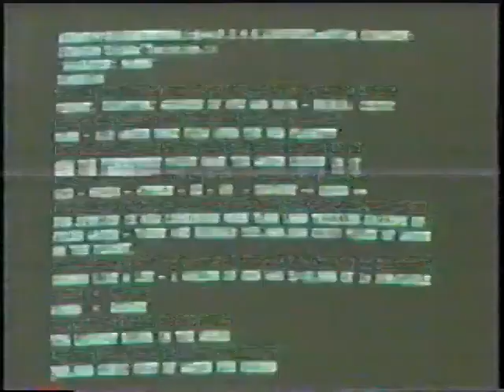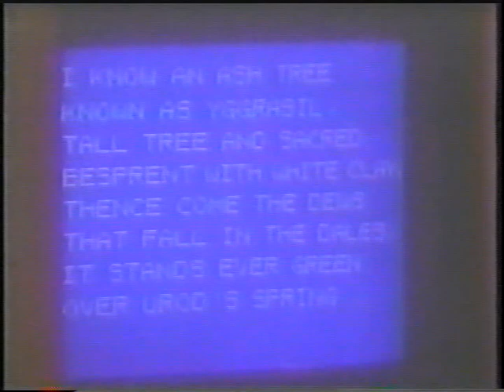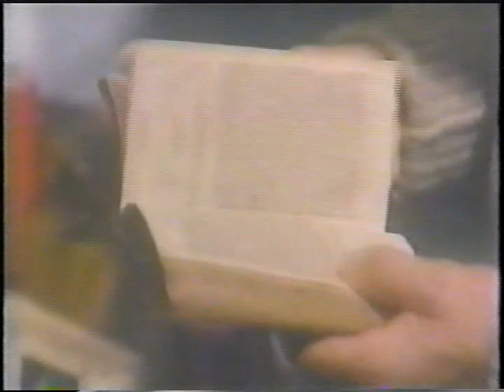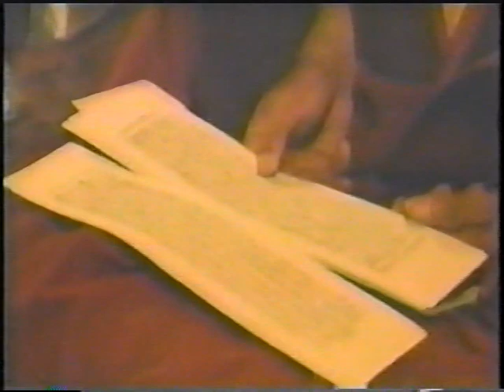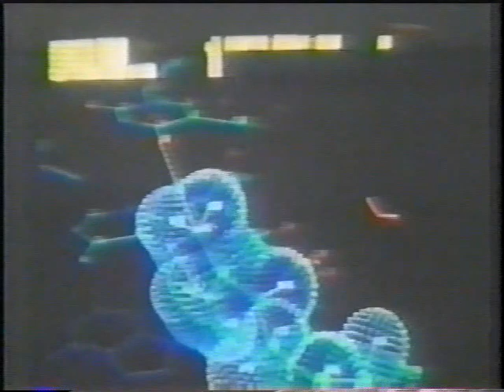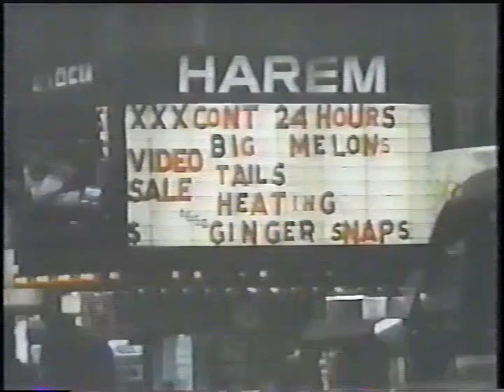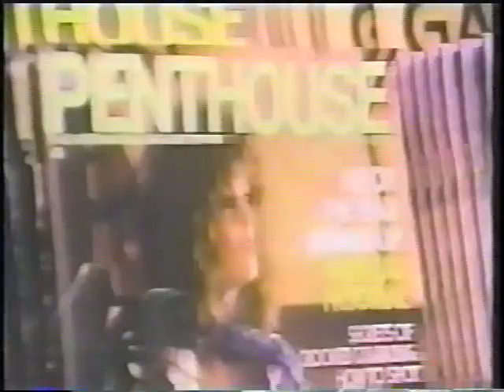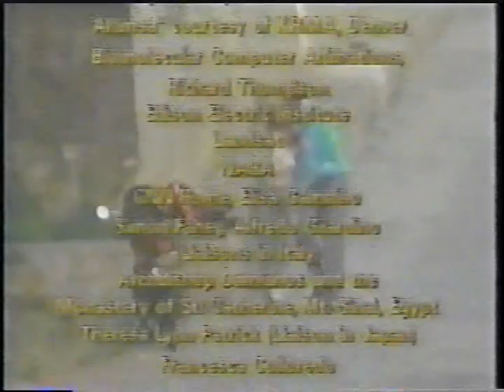William Shatner: 1991 Voice of the planet part 1 of 5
From the book by Michael Tobias
Written, directed ,& produced by Michael Tobias.
William Shatner plays an ecologist who discovers a computer in a remote Buddhist monastery that somehow speaks as Gaia (planet Earth).
William Shatner as William Hope Planter , Faye Dunaway as the voice of mother earth, Gaia.
A 5 part  TV mini series aired on TBS in 1991.
From an old VHS recording, fuzzy copy, sound somewhat blurred at times, VERY poorly edited, freezes a few times, but recovers quickly. What MORE could you want?